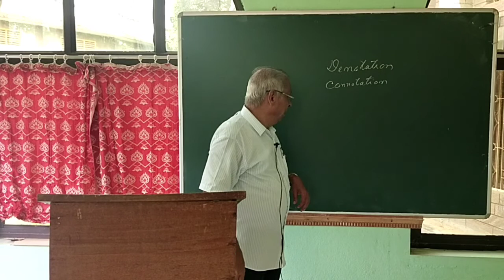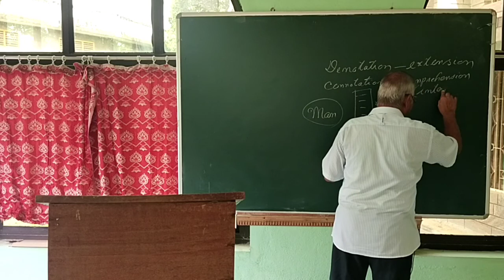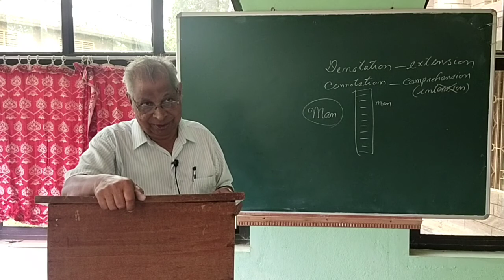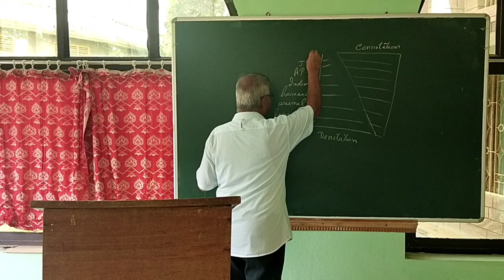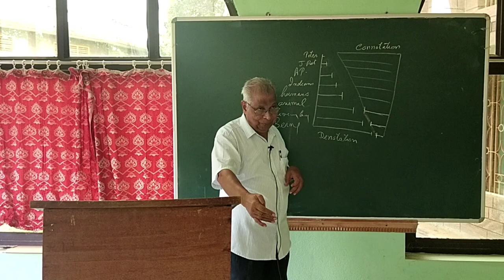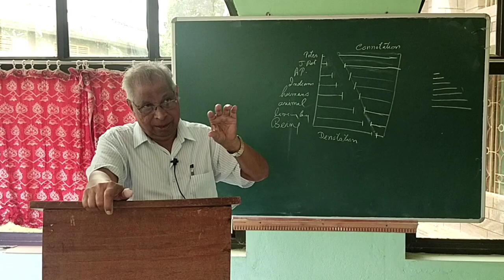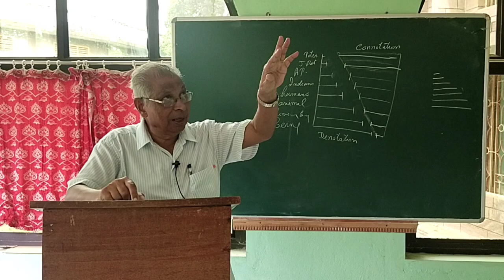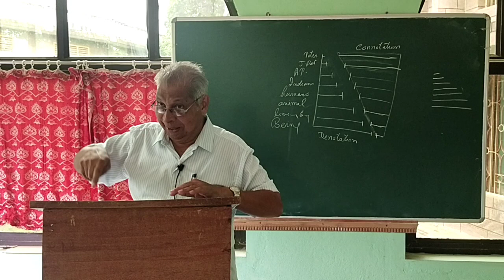Fr Johnson, Phil II, Logic part 7